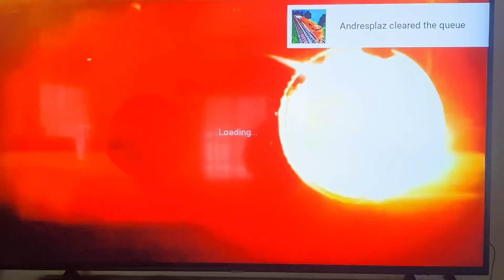THUNDER FLIP SERIES EPISODE 12 🥷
Leave a like on this video! Really appreciate the support!